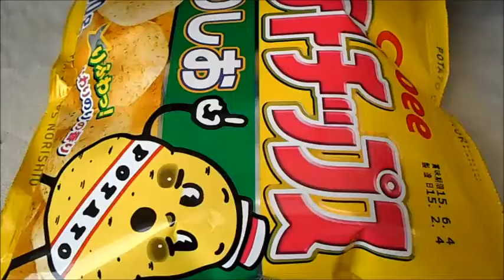カルビー ポテトチップス のりしお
カルビー
カルビーのポテトチップス　のりしお
1P　60g　335kcal